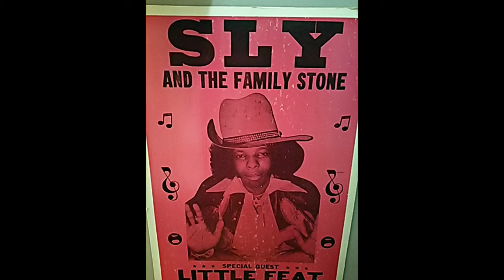Baghdad Honeymoon - Waltz